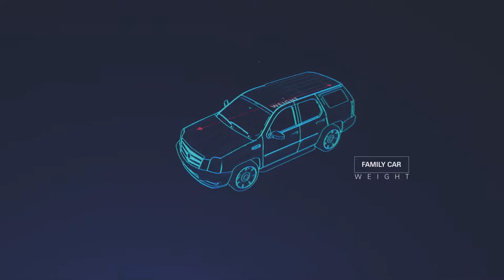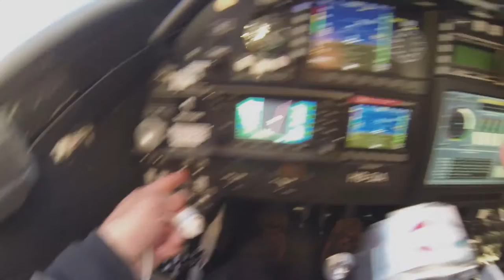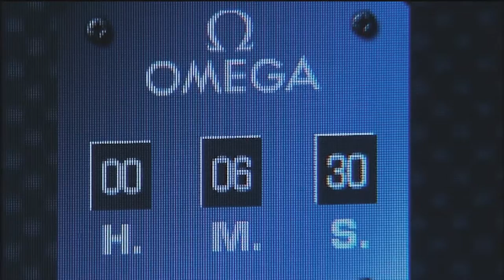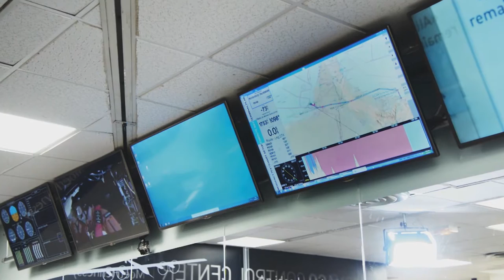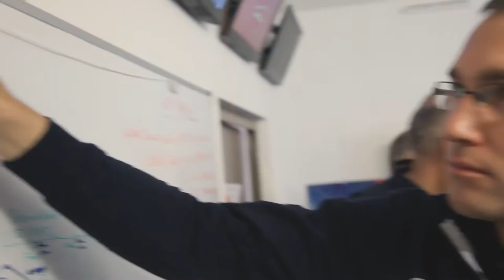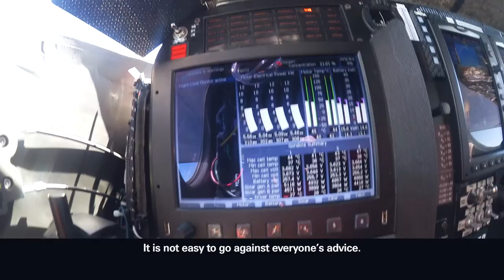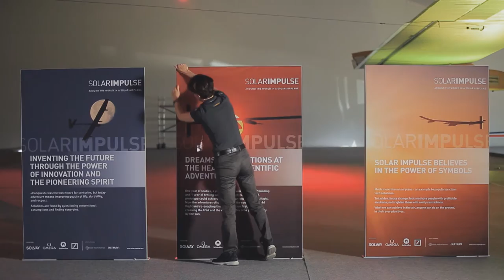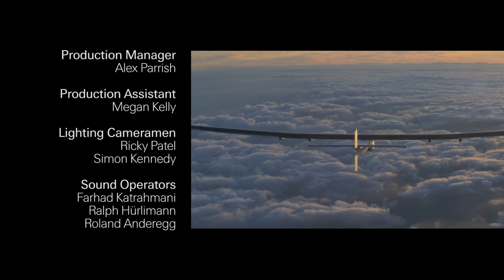Solar Impulse: Pioneers in Risk - 30 min documentary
Flight for the Future: Pioneers in Risk - 30 min long documentary produced by History channel for Swiss Re Corporate Solutions in 2015.